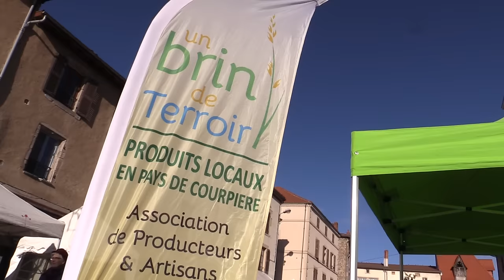Nouveaux arrivants: Lionel Tixier, maraîcher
Il y a encore de la place pour venir s'installer en agriculture bio !